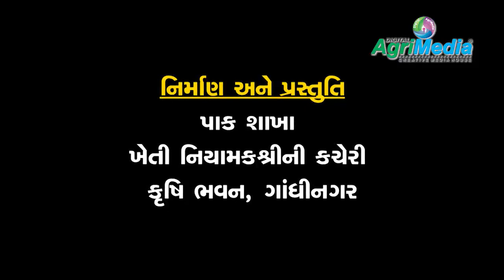Pink boll Worm Song: ગુલાબી ઈયળનું સંકલીત જીવાત નિયંત્રણ : ગીત​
ઓક્ટોબર મહિના એટલે કે ભાદરવા મહિનાથી કપાસમાં શરૂ થતો ગુલાબી ઈયળ ના ઉપદ્ર​વ ને ધ્યાનમા રાખીને ખેતીવાડી ખાતા માટે ડીજીટલ એગ્રીમીડીયા,  ગાંધીનગર દ્વારા તૈયાર કરેલ ફીલ્મનુ ગીત.

આવી વધુ ફિલ્મો નીહાળવા માટે અમારી Youtube channel
જો તમને અમારી ફિલ્મ પસંદ પડી હોય તો વધુમાં વધુ Share  કરો અને આ અગત્યની માહિતી વધુમાં વધુ ખેડુતો સુધી પહોચાડો.
અને આવી વધુ ફિલ્મ ખરીદવા માટે અમારી વેબસાઇટ ની અવશ્ય મુલાકાત લો.